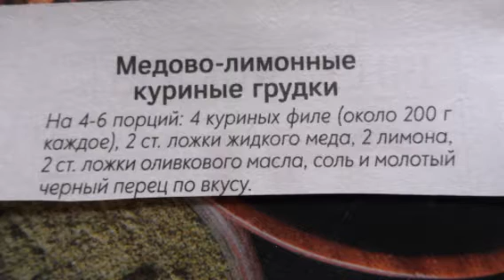Самый простой рецепт приготовления куриных грудок. Это просто, сочно, вкусно, быстро.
Выложить куриные грудки в форму для запекания, залить маринадом, сыр и лук по желанию можно добавлять. Приятного аппетита!